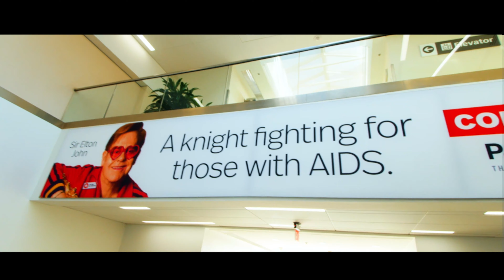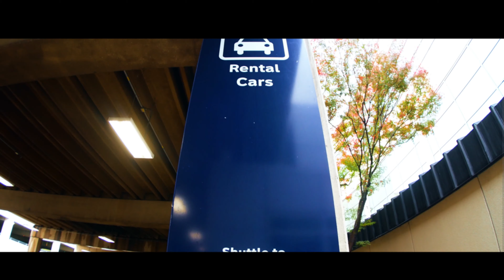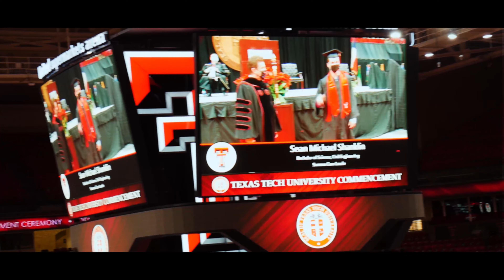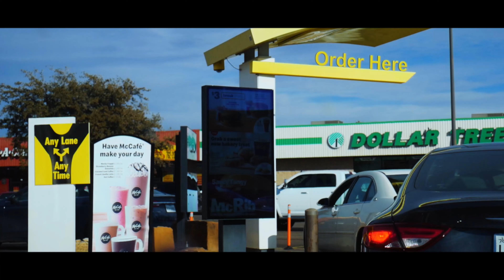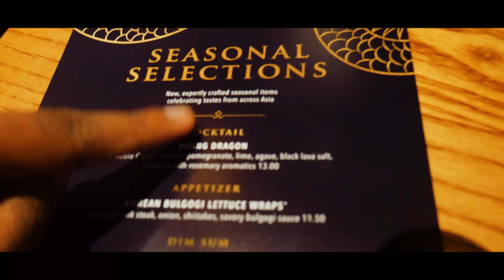TRAVEL VLOG: QUICK TRIP TO LUBBOCK, TX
Hi Guys,
In this vlog we take a short sweet trip to Lubbock, TX for my brother's graduation. It was a proud moment so i thought i would share the experience with you all. Hope you enjoy it.